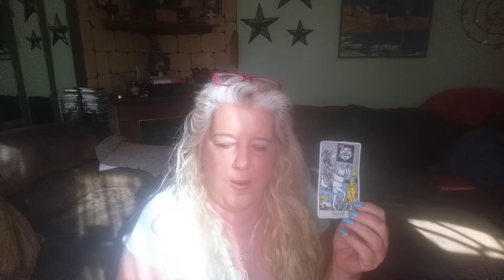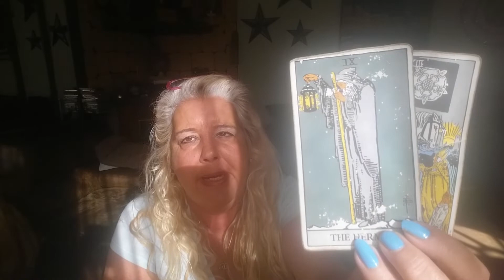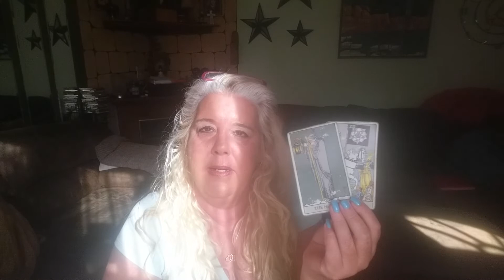VIRGO Psychic Tarot Reading for the week of November 5, 2018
A general reading for Virgo for the week of November 5, 2018.  For personal psychic readings please contact Jackie directly on her